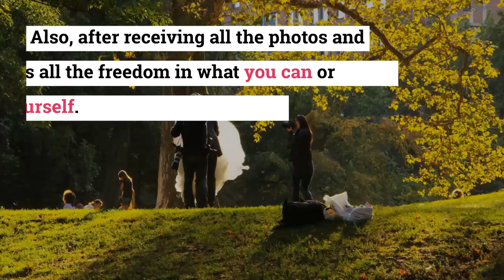Welcome to Wedding Photography Blue Mountains!